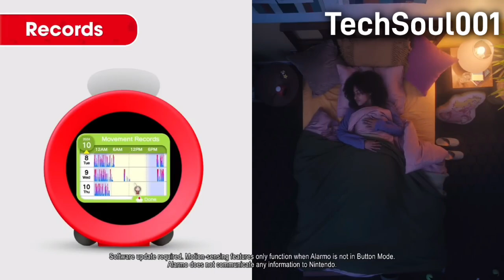Nintendo Sound Clock Alarmo but it's REVERSED!!!